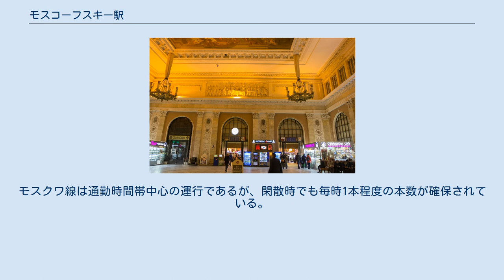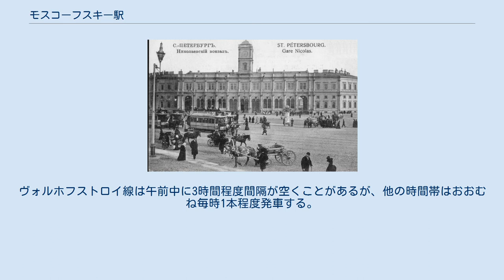モスコーフスキー駅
1900年頃　駅前の馬車鉄道 エントランスホール 時計塔 モスコーフスキー駅（モスコーフスキーえき、ロシア語: Московский вокзал、マスコーフスキー・ヴァグザール）は、サンクトペテルブルクにおける5つのターミナル駅の1つ。
1851年にモスクワ・サンクトペテルブルク鉄道の起終点駅として開業した。
イタリア風ネオルネッサンス様式の駅舎は開業時の建物で、ロシア最古級の駅舎である。
 建築家はコンスタンチン・トーンの設計である。
 駅名はモスクワ方面の列車が発着することに由来する。
モスクワのさらに南のキエフやソチまで運行される列車もある。
 この駅は、旧海軍省ビルから東へ延びるサンクトペテルブルク一番の繁華街であるネフスキー大通りのほぼ中央部の蜂起広場の南側に面していて、サンクトペテルブルク地下鉄や路面電車などからの接続も便利である。
 7面11線の地上駅である。
発車線はプラットフォーム毎に1番から7番まで割り振られており、発車線の番号は各プラットフォームの右側・左側という形で区別される。
改札は1番から3番のみに設置されている。
 特急列車は1日30本から40本程度発車するが、サプサン号以外のほとんどが夜行列車であるため、午前中は本数が少なく5時間程度間隔が空くこともある。
普通・快速列車はモスクワ線が1日約30本、ヴォルホフストロイ線が1日約20本発車する。
モスクワ線は通勤時間帯中心の運行であるが、閑散時でも毎時1本程度の本数が確保されている。
ヴォルホフストロイ線は午前中に3時間程度間隔が空くことがあるが、他の時間帯はおおむね毎時1本程度発車する。
 特急列車用コンコースと普通列車用コンコースに分かれている。
駅舎が特急列車のコンコース、駅舎西隣の広場（屋外）が普通列車用コンコースとなっており、切符売場も特急用と普通用に分かれている。
駅舎の入口では手荷物検査を行っているが、地下鉄蜂起広場駅の出口から入場する場合は手荷物検査が無い。